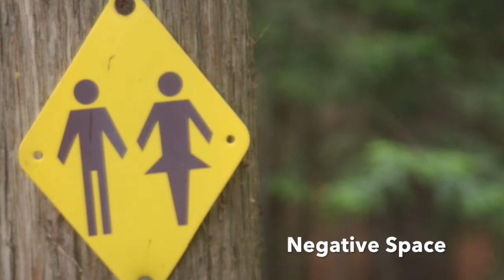Photo Gallery iMovie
A quick, 35 second, video highlighting some of the techniques for composing photos.